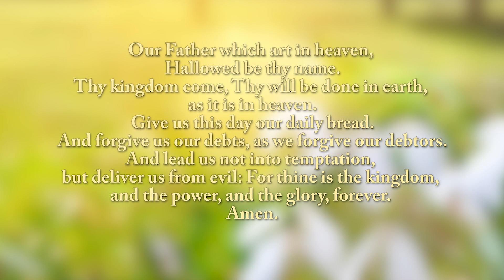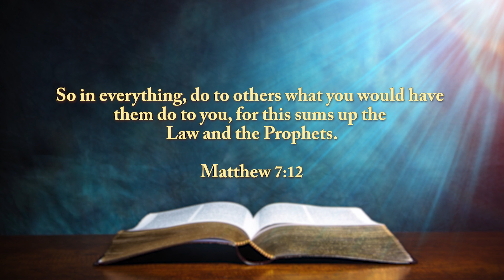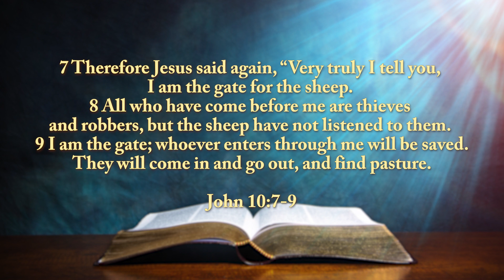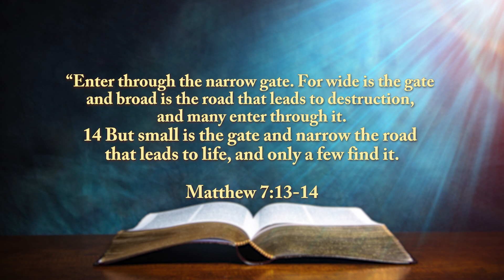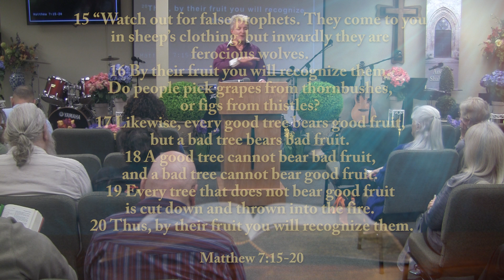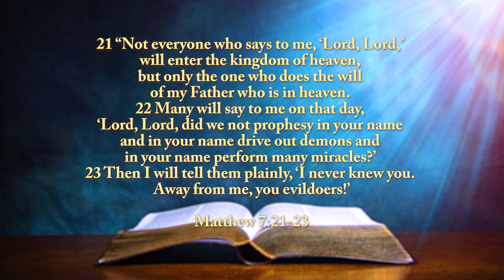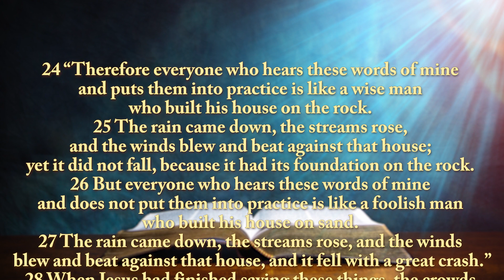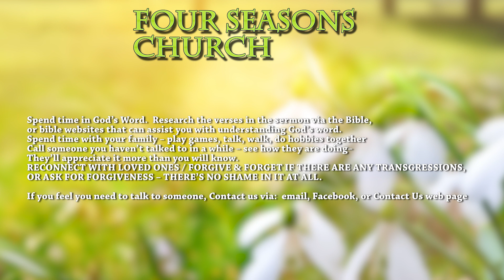Four Seasons Church Sermon - Week of: March 26, 2023 Mountain Top Lessons #7